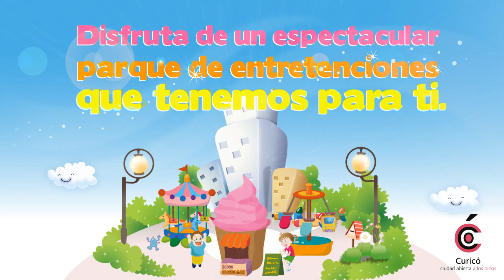Día del niño Curicó 2014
Vive y disfruta este día del niño en nuestra ciudad.
Alcalde Javier Muñoz y Concejo Municipal te invitan a disfrutar de diversas actividades y un espectacular parque de diversiones que instalaremos en la Alameda Manso de Velasco el 9 y 10.
Feliz día del niño, gracias por iluminar nuestra ciudad